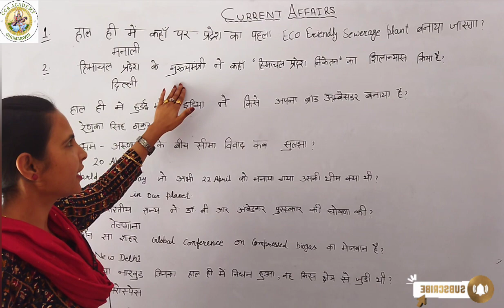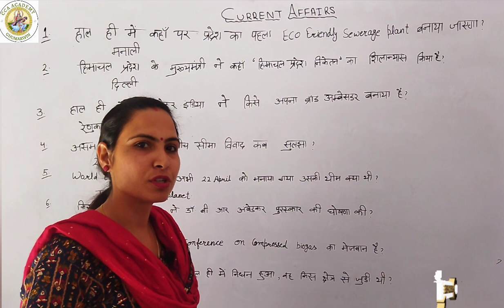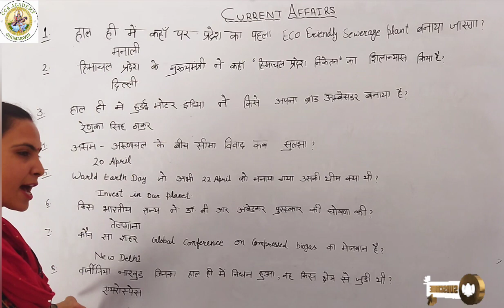CURRENT AFFAIRS HP TET#TGT AND JBT COMMISSION PATWARI AGNIVEER POLICE CONSTABLE By Sangeeta Ma'am